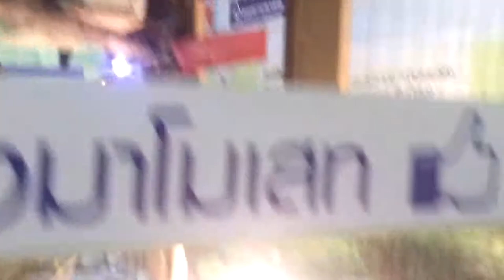you see animal -52 : Marmoset Monkey show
Marmoset Monkey in The Mall, Bangkok, Thailand.

Marmosets are a type of monkey. They are a particular species of marmoset in the genus Callithrix. Their scientific name is Callithrix jacchus. They have distinctive large white ear tufts and their tail is striped, with alternate wide dark and narrow pale bands. Their coat is grey, black, brown and white with streaks of orange.

Originating in the Atlantic Coastal Forest in Northeast Brazil they have also been introduced to some parts of South East Brazil, including some urban areas. They are arboreal and weigh less than a can of baked beans. Claw-like nails allow them to cling to trees.

In the wild they live in small family groups of 3-15 individuals. Their day is spent socialising, and finding and feeding on gum, insects, lizards, snails, fruit, flowers and nectar whilst staying alert to danger.

Marmosets need expert care. They should not be kept as pets.